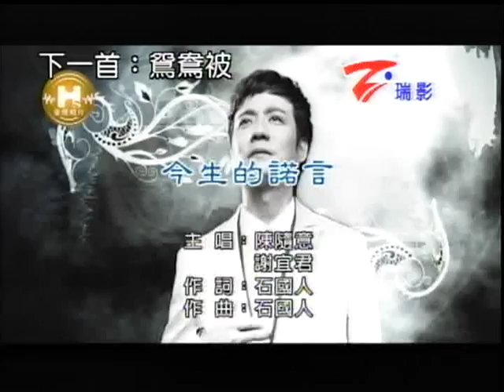小傑&寶兒~今生的諾言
貝斯特之友小傑&寶兒~今生的諾言